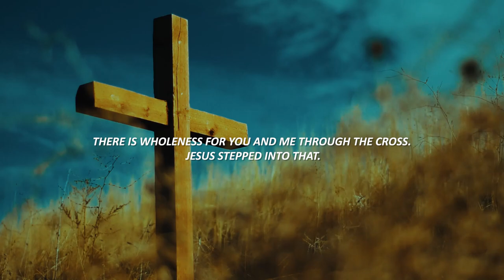The Divine Exchange - Tetelestai, It is finished! (Part-2) | Sermon Highlights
The Bible tells the story of our wandering away from God in sin and rebellion, and God in His immense love coming to rescue us back to Himself. To bring us back to Himself, He became as one of us. He stepped into our world. He did this for our sakes. He did this just because of you and me. He became what we were, so we could have what He had! In this divine exchange, planned and orchestrated by God Himself, the Lord Jesus became a Man took our place, so we could be positioned and put in His place before the Father. He chose to swap places with us. The divine exchange took place on the Cross of Jesus Christ. The Cross was one moment in time, when God swapped places with man, and took everything we deserved, so that we could receive everything we do not deserve. In this two-part sermon series, we explore several divine exchanges that took place on the Cross. We examine how each divine exchange transforms our daily lives. This is a powerful series you will not want to miss!

Eternal life, through His death. Forgiven, through Him being made guilty. Righteous, through Him being made sin. Blessed, through Him being cursed. Favored, through Him being condemned. Adopted, through Him being rejected. Healed, through His stripes. Made whole, through His punishment. Glory, through Him being put to shame. Dominion, through His servanthood. Raised and seated in heaven, through His descending into hell. Rich, through His poverty.